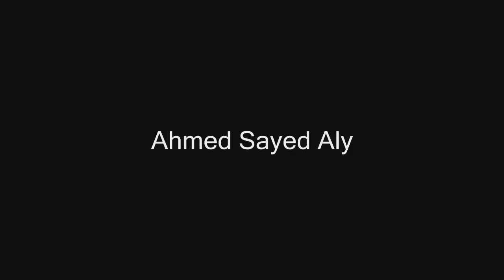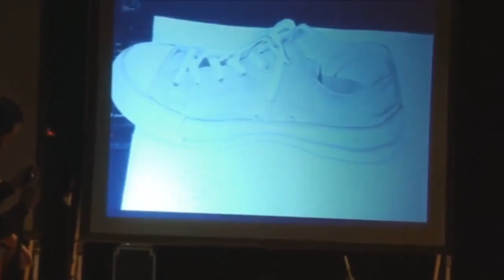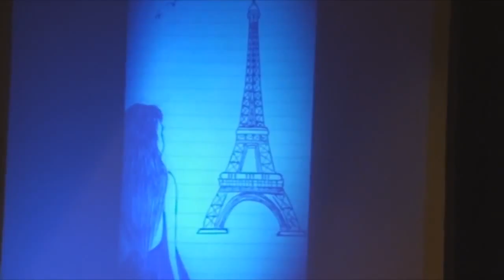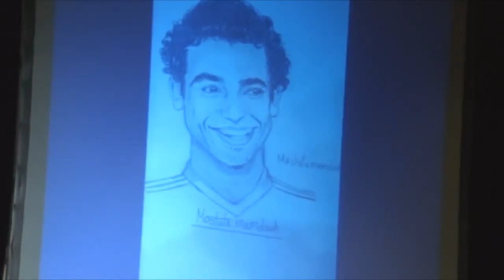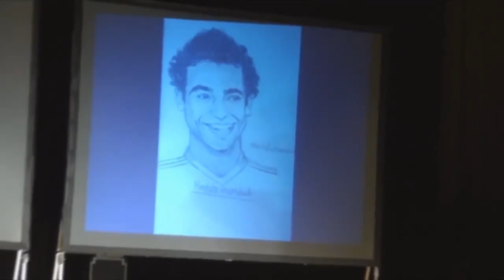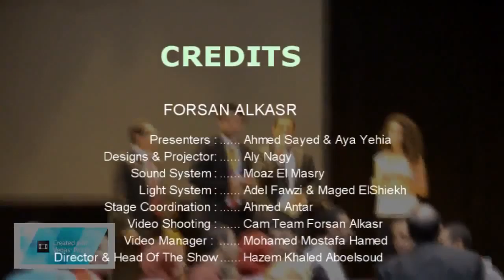Kasr Got Talent Season(2)_semi finals (Full Show) مرحلة نصف النهائيات بقصر جوت تالنت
The Biggest Annual Talent Show Among Egyptian Universities

We are Honored to present Season (2) Finals
CREDITS:
Presenters : Ahmed Sayed & Aya Yehia
Designs & Projector : Aly Nagy
Sound System : Moaz ElMasry
Light System : Adel Fawzi & Maged Elshiekh
Stage Coordination : Ahmed Antar
Video Shooting : CAM TEAM FORSAN ALKASR
Video Manager : Mohamed Mostafa Hamed
Director and Head of The Show : Hazem Khaled Abo Elsoud